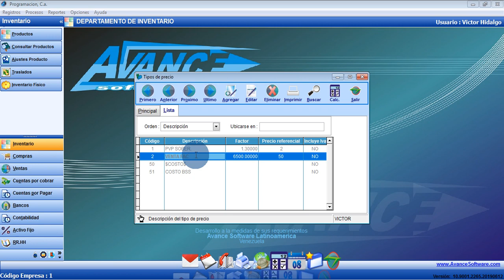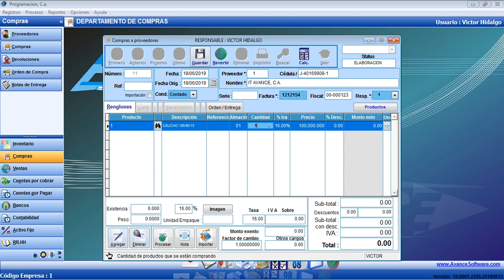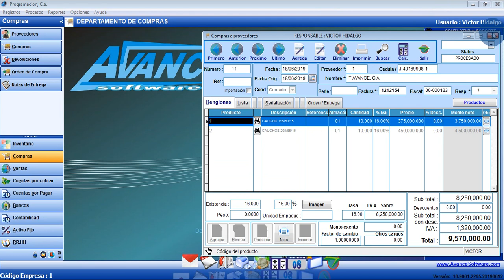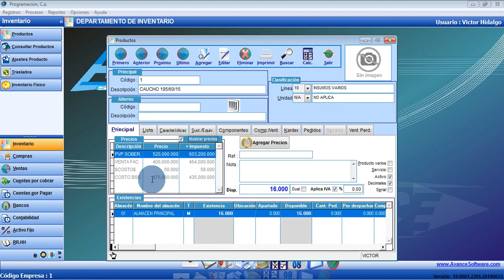Avance Software - Control de precios con moneda extranjera.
El Sistema AVANCE SOFTWARE, es ideal para pequeñas y grandes empresas que permitirá administrar múltiples procesos para su negocio

Ofrecemos Consultaría integral con nuestro sistema AVANCE SOFTWARE, el cual es una herramienta administrativa contable y multiempresas, con la que podrás simplificar tu trabajo y obtener más productividad, cuenta con todos los formatos fiscales, TXT y XML para los agentes de retenciones